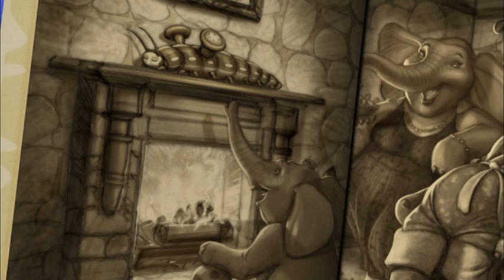Animalia - Butterfly Winter (EP.8)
Animalia - Butterfly Winter  - Episode 8
Tyrannicus' latest scheme results in the Animalians becoming hooked on television.